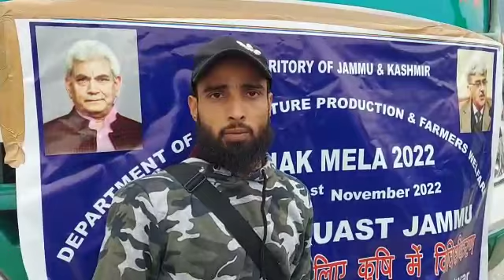Department Of Agriculture & Farmers welfare Kishtwar dispatches Contingent of 50 Farmers for Kris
*Department Of Agriculture & Farmers welfare Kishtwar  dispatches Contingent of 50 Farmers for Krishak Mela-2022 at SKAUST Jammu*

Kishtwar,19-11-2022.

A group of 50 local farmers from district Kishtwar were today dispatched for two day long exposure tour under Krishak Mela-2022 at Sher-e-Kashmir University of Agricultural Sciences and Technology of Jammu (SKUAST-Jammu) to learn about the latest   agricultural techniques.

Chief Agriculture Officer Kishtwar, Sh. Amjad Hussain Malik  flagged off the contingent of farmers here from DC office Kishtwar in presence of Chief Horticulture Officer Sh. Sajid Mustafa, besides other officers of Agriculture and Horticulture department .

The group of farmers hailing from different parts of district Kishtwar were accompanied by District Level SMS Kishtwar, Jamsheed Hussain Dev.

The two day exposure visit under Krishak Mela is aimed to enhance their knowledge and skills  about soil health management for sustainable hill agriculture, besides to impart education and awareness regarding various beneficiary oriented schemes.

During exposure tour, the farmers  will get an opportunity to get interacted with the famous agriculture Scientists and the technical experts from different parts of country at SKUAST-J and will be equiped with the know how of latest tools and techniques in agriculture sector and will be educated about the techniques of Value Addition of Agri products to double their income.